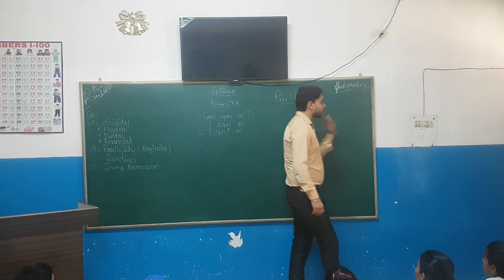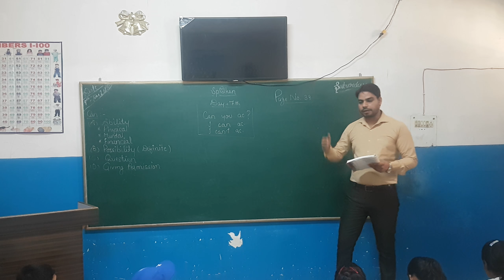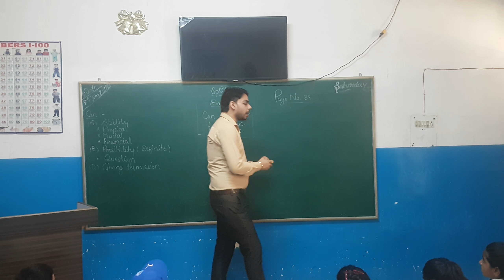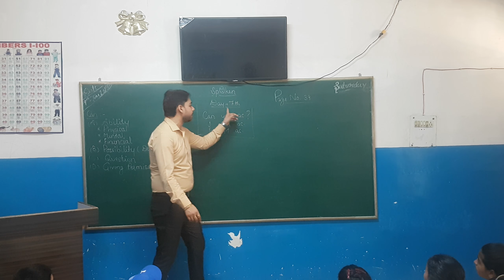Spoken English by Rajesh Risamiya day 7th